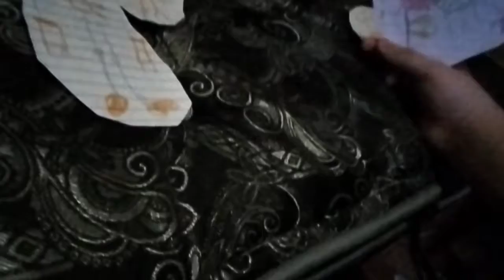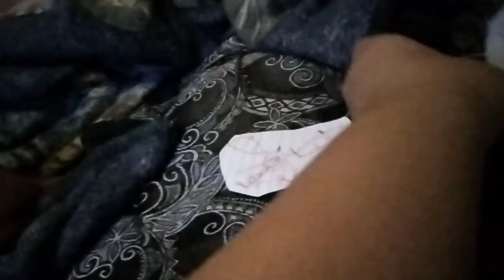the Forest part end 2 and end of prismatic s